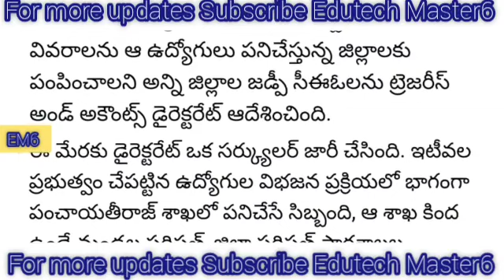TS TREASURY ISSUED CRUCIAL ORDERS ON EMPLOYEES GPF ACCOUNTS|కీలక ఆదేశాలు జారీ చేసిన ట్రెజరీ శాఖ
Breaking News
PENDING DA'S
OPS UPDATES
DA Hiked
TA Allowance
HRA Allowance

11TH PRC
11th prc fitment and basic pay details
11th prc telangana latest news
11th prc andhra pradesh
11th prc telangana
prc andhra pradesh latest news
11th prc ap latest news 2019
11th prc telangana latest news today
11th prc telangana
11th prc fitment table
11th prc fitment and basic pay details
11th prc latest news
11th prc in andhra pradesh 2019
11th prc telangana latest news 2019
ana latest news 2019
11th prc ap
11th prc fitment and basic pay details pdf